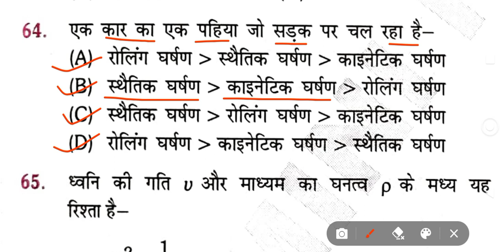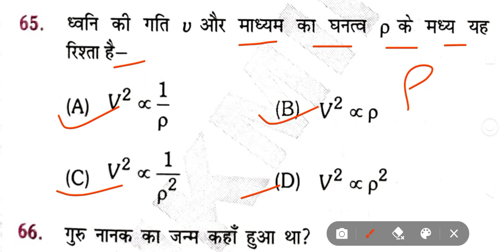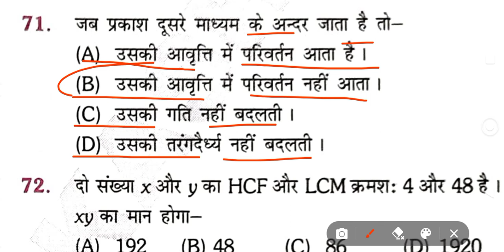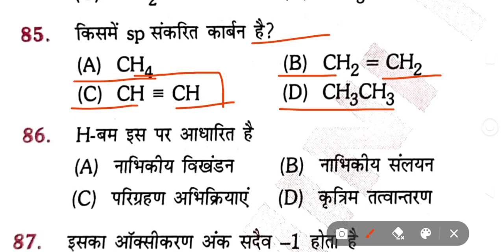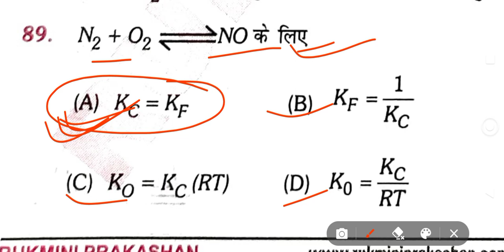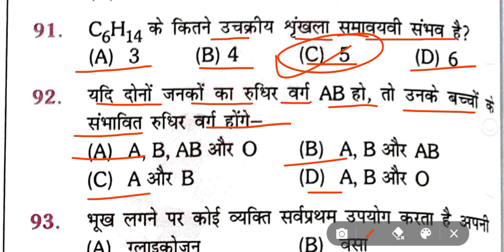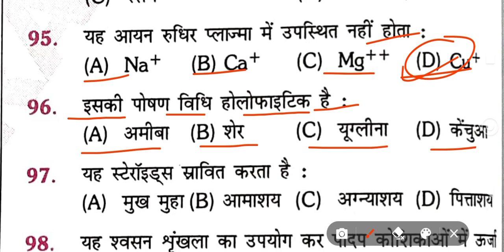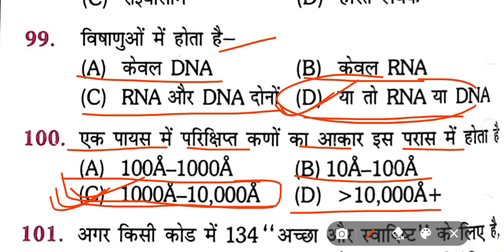BSSC Question Bank | Bssc previous year questions